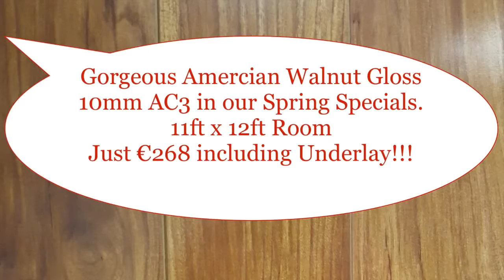March Specials in Laminate Wood Flooring!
Featuring just some of our March Spring Specials in Laminate Wood Flooring.